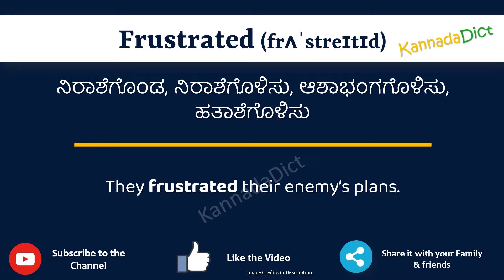Frustrated Meaning in Kannada | Frustrated in Kannada Dictionary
In this video, we will understand the meaning of Frustrated in Kannada and learn the pronunciation of Frustrated in Kannada.

 That is, you will understand Frustrated meaning in Kannada as well as how to speak Frustrated in Kannada,

What is the proper way to speak Frustrated in Kannada?

So, Let’s learn the word Frustrated in Kannada in just one minute.

Let’s, understands Frustrated examples in Kannada